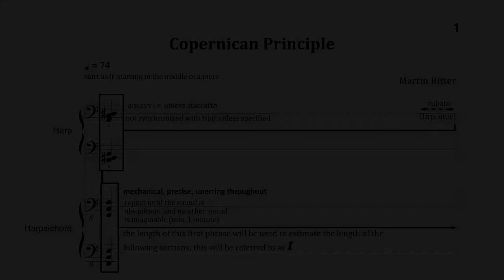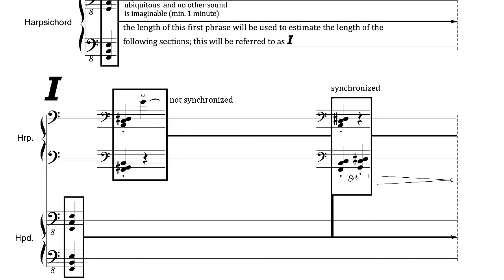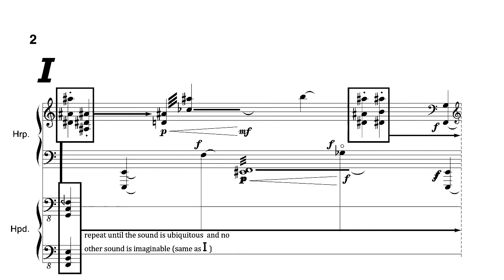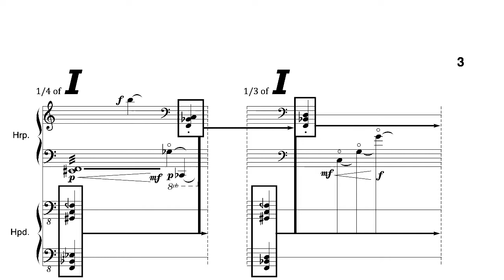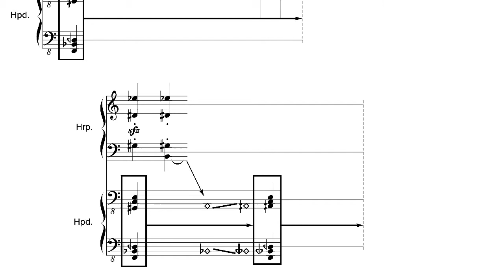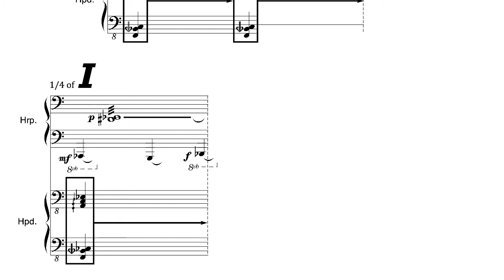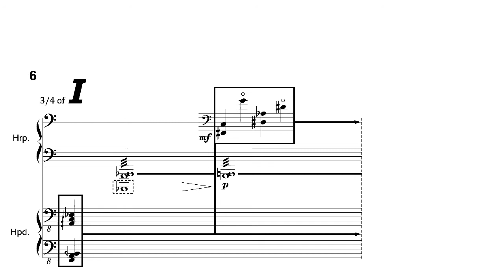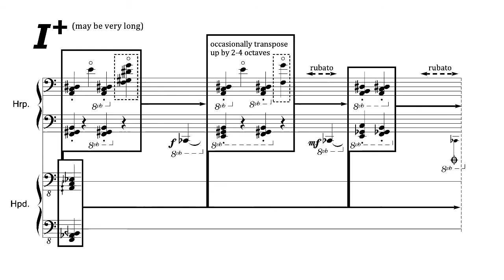Copernican Principle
Duet for Harpsichord and Harp
Performers: Sonja Leipold and Tina Žerdin

Performed at Musikprotokoll 2018